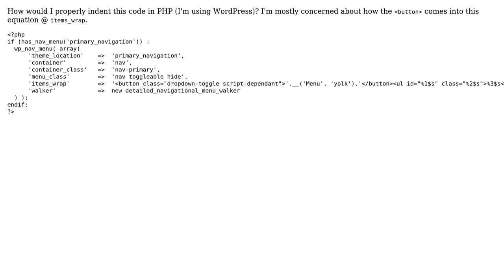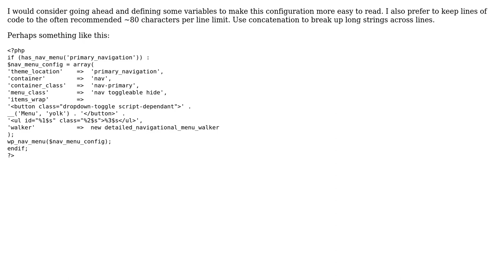Correct indentation for writing php array with a long html value in it?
With thanks & praise to God, and with thanks to the many people who have made this project possible! | Content (except music & images) licensed under CC BY-SA | Music | Images & others | With thanks to user yaserso user Mike Brant and the Stack Exchange Network Trademarks are property of their respective owners. You are responsible for your own actions.